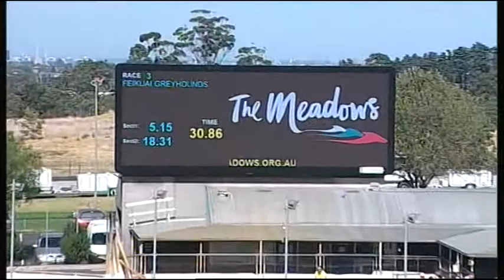MEP WED 28 MAR 18 R3